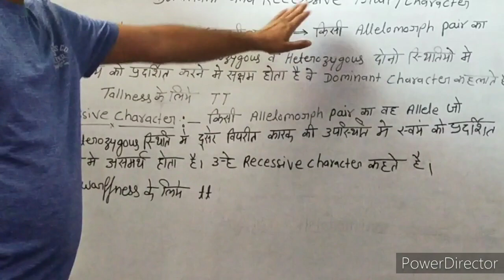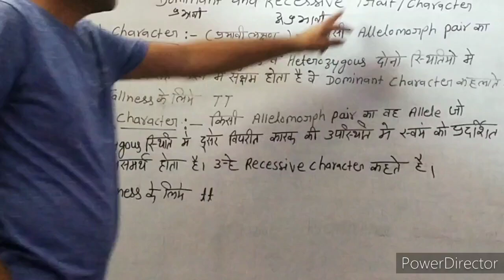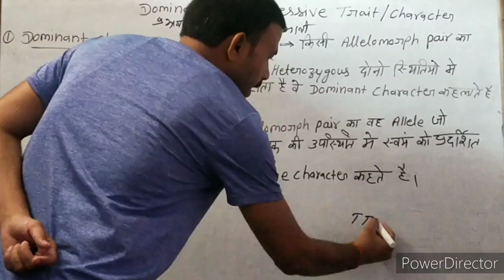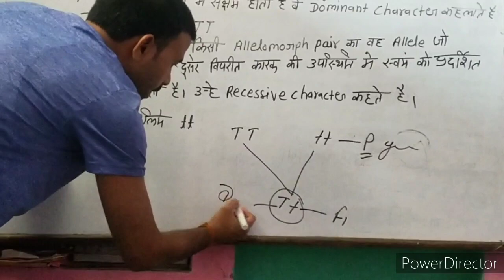Dominant and recessive trait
Hello student welcome to Genetic Terminology se samdit sabhi topic and Besic teaching of Biology guidance provide karate rah g